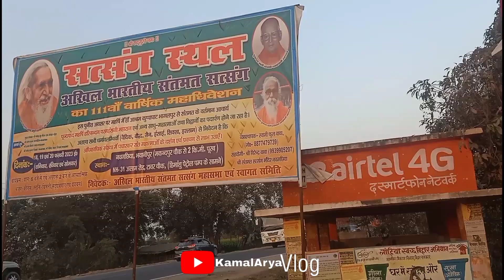नवगछिया के भवानीपुर में भव्य सत्संग का आयोजन || New Vlogs || अखिल भारतीय संतमत सत्संग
नवगछिया भवानीपुर भव्य सत्संग का आयोजन || New Vlogs